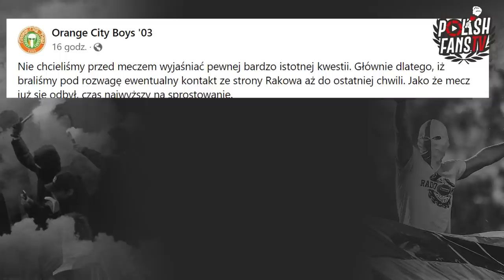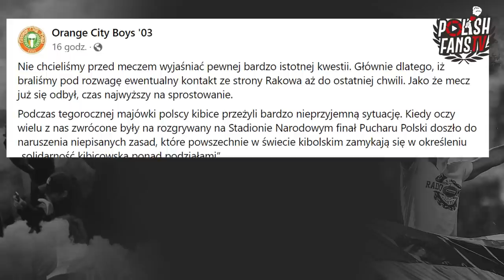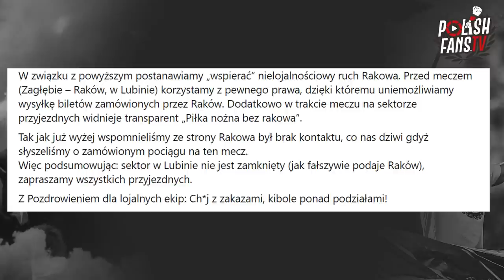"PIŁKA NOŻNA BEZ RAKOWA" - Orange City Boys '03 o niewpuszczeniu Rakowa [LEKTOR] (17.05.2022 r.)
Zagłębie Lubin 1-0 Raków Częstochowa (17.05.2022 r.)